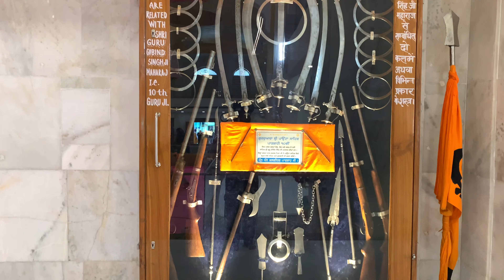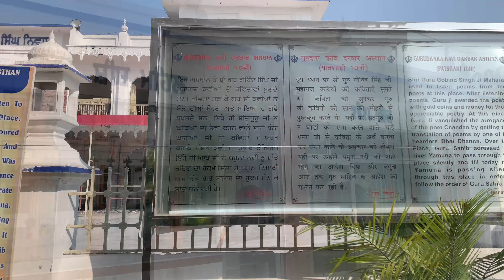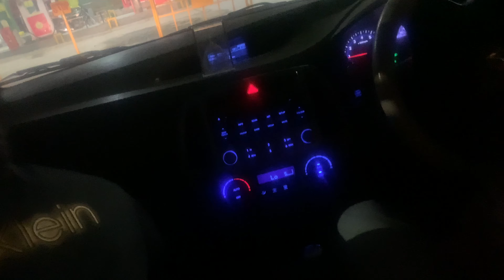Emergency mai Delhi vaapsi , hemkunt sahib yatra part-4